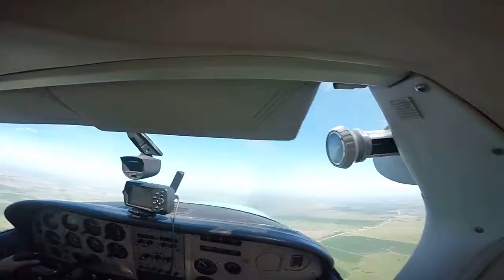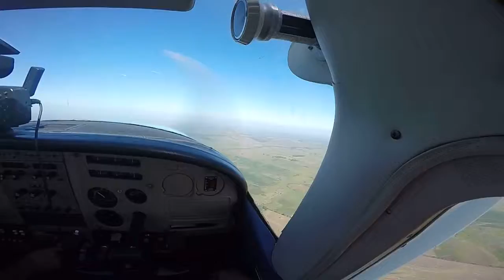Despegue Cardona Gaston